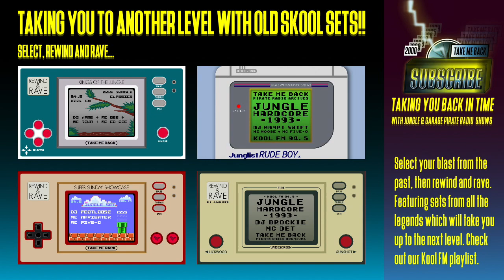Jungle Hardcore '93 | DJ Buzz & MC Det | Kool FM 94.5 (Pirate Radio) | Fri 9th July 1993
Artwork by Take Me Back Pirate Radio Archives. Big up Matthew Wharmby for this rare epic set. Recorded on Fri 9th July 1993 into the early hours of Saturday morning, the set features DJ Buzz and MC Det. With MC Det joining after the ad break at 21:26.
Shout out to all the Hardcore ravers that reached down to events up and down country in 1993 like: Club Telepathy @The Wax (Stratford), Jungle Fever 1993 @The Warehouse (Curtain Rd EC2), The Pirate Club presents Shipwrecked @Roller Express (Edmonton), Thunder & Joy 1993 @Raw Club (Great Russell St), World Dance 1993 @Lyyd Airport, Dance '93 @Brighton Centre, Kinetic 1993 @Tramps (Swansea), Gravity '93 @Attic Arena (High Wycombe), The Menace Crew: All Dayer @The Orchard Centre (Slough), Elevation 1993 @Shaftesbury (Shaftesbury Av), Lost City 1993 @Bass Box Warehouse (Edmonton), Dreamscape 1993: Woodstock 2 @Fen Farm (Wavendon, Milton Keynes), Raindance 93 Ultrarave @Enstone Airfield (Oxford), Insomnia @Wirrina Complex (Peterborough), Odyessy @Brunel Rooms (Swindon), Labrynth: Every Picture Tells A Story @Club Labrynth (Dalston), Prodigy Live 1993 @Pyramid Centre (Portsmouth), Eggstavaganza 1993 @Limelight (Shaftesbury Av), Euphoria 1993 @The Crest (Leysdown, Isle Of Sheppy), Land Of The Giants @Paradise Club (Islington), Delirious 1993 @Rhythm Station (Aldershot), Edge of Reality 1993 @SW1 Club (Victoria), Insomnia 1993 @Drill Hall (Lincoln), Pure X: Summertime 93 @Venue 44 (Mansfield), Progression 1993 @Berties (Newquay), Fusion 1993 @Rhythm Station (Aldershot), Dr Devious Christmas Show 1993 @The Sanctuary (Milton Keynes), Reincarnation 1993 @Kings Hall (Hern Bay, Kent), Orange 1993 @Astoria (London), Armageddon 1993 Club Tour Part II @Marcos Forum (Livingston, Scotland), Club Dreamscape 1993 @Club Rage (Leicester), Orange: Every Friday @Camden Palace, Dance With Feeling 1993 Fusion @The Marquee Club (Charring Cross), Revelation 1993 @Cheese Pavillion (Shepton Mallet), Rage 1993 @Heaven (Villiers St, London WC2), Love & Peace 93 @The Warehouse (Curtain Rd EC2), Eclipse @Cambridge Corn Exchange...

Pirate radio and the rave scene was filled with a fusion of Hardcore bass and breaks along with the new emerging Jungle sound. It was a great time growing up and witnessing this experimental fusion of sounds.

Out to all the London FM pirates of the past. Although they aren’t about now their contribution to the British music industry and to the London music scene has been immense. Here's a list of some of our most loved pirate radio stations in frequency order from 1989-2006: